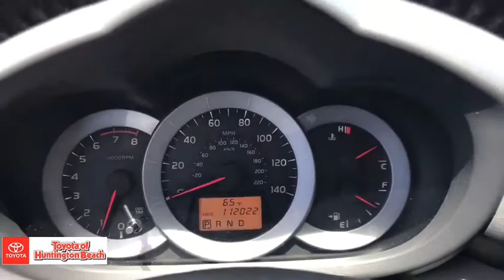2011 Toyota RAV4 Westminster, Costa Mesa, Garden Grove, Long Beach, Huntington Beach, CA 00283927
Silver Used 2011 Toyota RAV4 available in Huntington Beach, California at Toyota of Huntington Beach. Servicing the Costa Mesa, Garden Grove, Long Beach, Huntington Beach, CA area.

Looks and runs great. Good tires and brakes. Engine and transmission run smooth. Damage free. Immaculate inside and out. FREE CARFAX! We have great interest rate and financing for ALL credit situations.. Silver 2011 Toyota RAV4 Limited FWD 4-Speed Automatic 2.5L 4-Cylinder DOHC Dual VVT-i Cloth.Recent Arrival! 22/28 City/Highway MPGAwards:* 2011 KBB.com 10 Best Used Family Cars Under $15,000 * 2011 KBB.com Brand Image AwardsWHY BUY at the BEACH? Our customers are our most valuable asset. If you are already a customer, welcome back. If you are new to Toyota of Huntington Beach, we would like to convince you to join the ranks of satisfied Toyota of Huntington Beach customers. Financing for all situations. Great rates available. GREAT rates for good credit. Financing for ALL credit situations. BK ok. Low score OK. (See dealer for details.) Se Hablamos Espanol. Marticular OK.